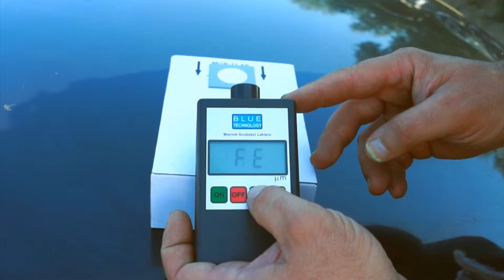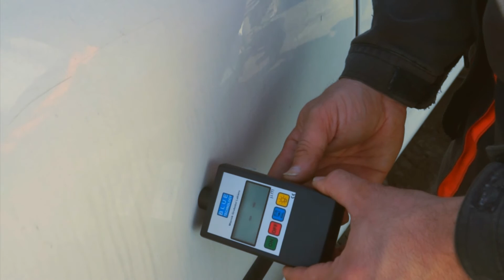Lincos® MGR-11-FE Farbschichtdicke-Messgerät, Fe